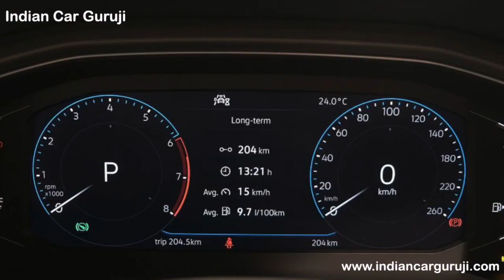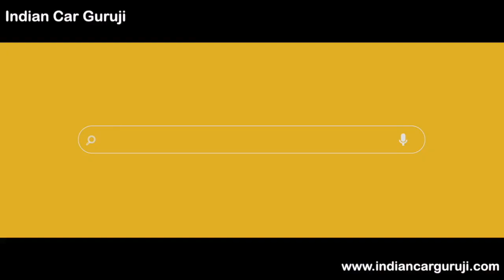VW Taigun 2021 - All Details, Interior Features, Dimensions, Price | Taigun vs Creta vs Seltos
VW Taigun will have a starting price of 10 lakh and also include GT specific variant as well.

Top Best Car Perfume: